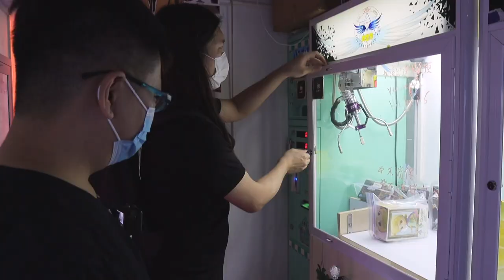想極速學夾公仔？一齊嚟上夾公仔精讀班！！一次過教你三招？！頓甩，甩打，逆推如果大家都想學就唔好錯過~(Feat 中二製作社MK ST)中文字幕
今次請到中二製作社嘅副社長嚟教我夾公仔，唔知可唔可以一次就學到一招半式？副社長岀盡渾身解數教我點用頓甩，甩打同逆推岀貨，如果大家都想學就唔好錯過